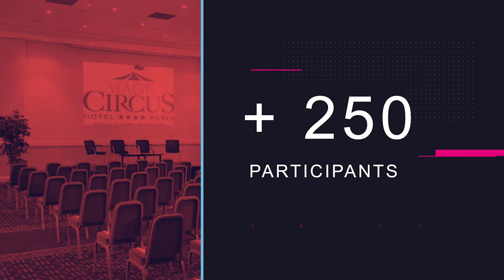Amar Hadjour, Quentin Bonnaudet et Cédric Bellec - Nutanix